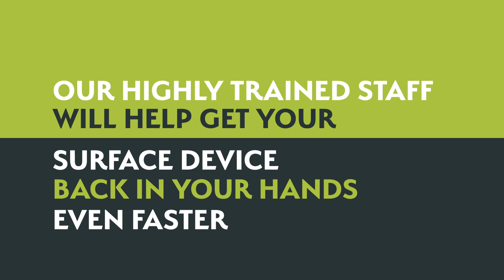CompNow is a Microsoft Surface Authorised Service Provider.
As a Microsoft Surface Authorised Service Provider CompNow can offer even more to Microsoft Surface device customers. This qualification enhances your CompNow experience and follows our most recent award as Microsoft Surface Global Modern Solutions Partner of the Year 2020.

Starting in May 2021, Microsoft Surface users can book online through the link below and have their device serviced with any CompNow Service Centre nationally. Our highly-trained staff possess an unparalleled level of technical knowledge, allowing them to supply total quality care for all current Microsoft Surface products in warranty and out of warranty.